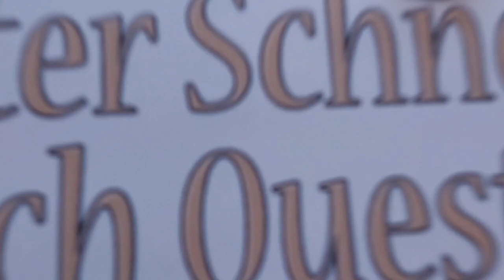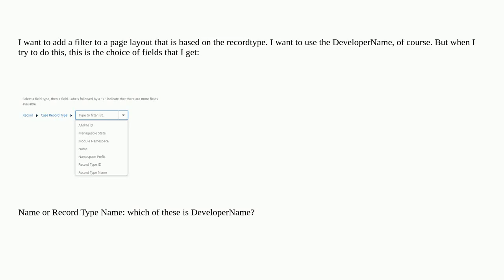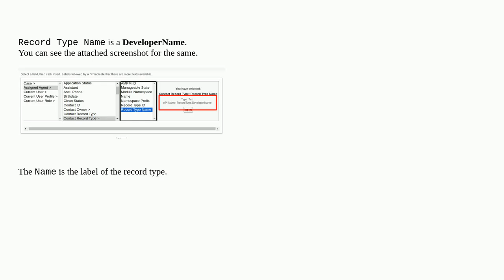Salesforce: What is RecordType.DeveloperName named in the filter of a page layout?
What is RecordType.DeveloperName named in the filter of a page layout?

A special thanks goes out to the community

  filters page-layout record-type